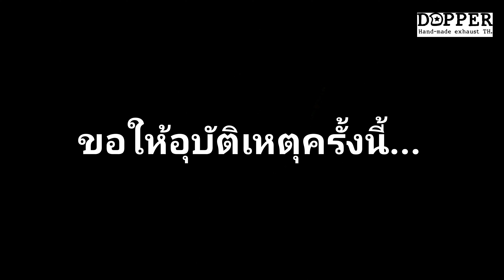Re INTERCEPTER650 heavy accident / ชนพังเกือบทั้งคัน